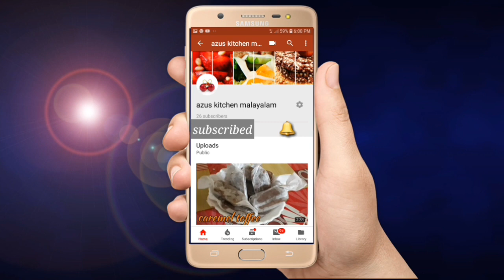puffs recipe without oven malyalam ,,,,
puff pastry
ingredients
maida 2cup
vanaspathi 150 g
milk powder 2 tbsp
sugar 1/2 tbsp (optional)
Salt
egg